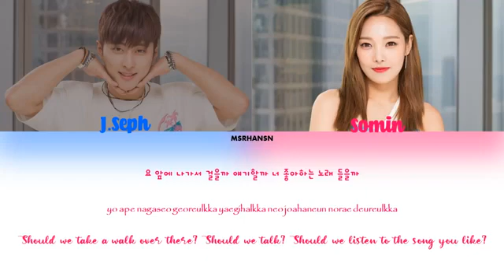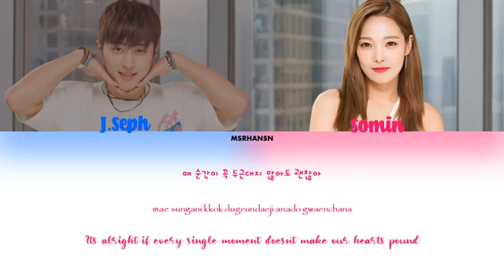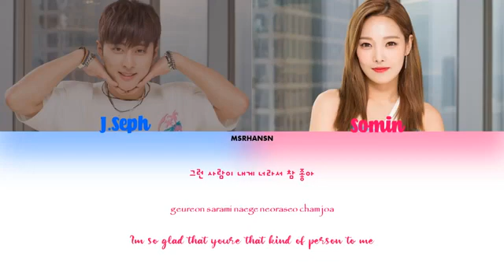KARD (J.Seph & Somin) - 이제 우리 (Us Now)